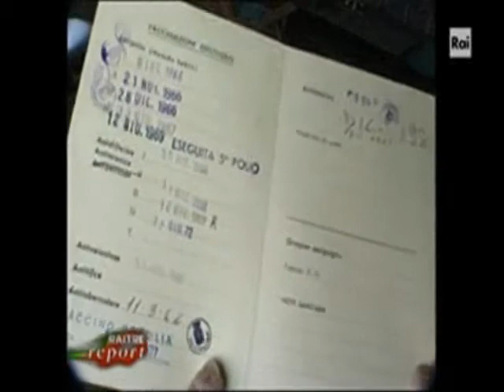Vax, NoVax e marachelle - "Il virus dell'obbligo" - Report, 15 10 1998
"...e come riportava il giornale Federazione Medica, si può stimare un 20% di furbi, che simula la vaccinazione, e spesso si tratta proprio di figli di medici."

Il video è tratto da "Il virus dell'obbligo" - Report, puntata del 15/10/1998, di cui potete visionare il servizio integrale (1).

(1) "Il virus dell'obbligo" - Report, puntata del 15/10/1998